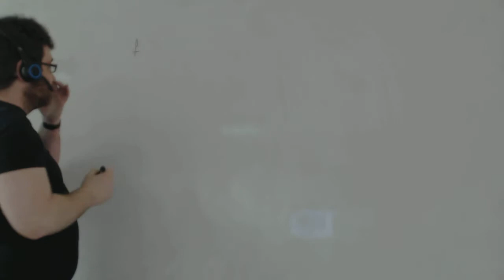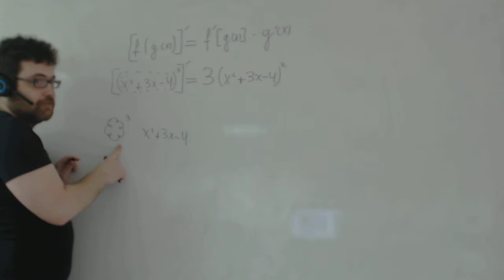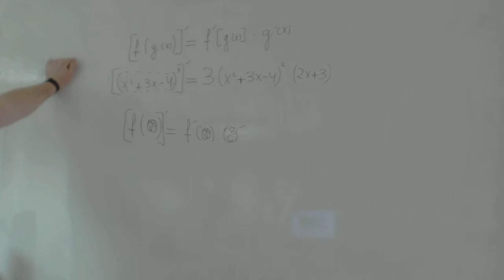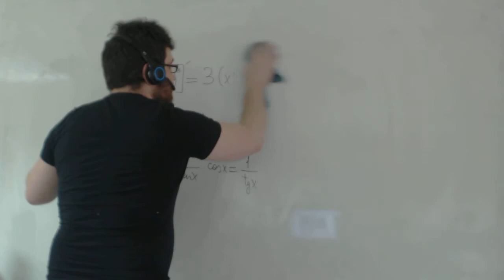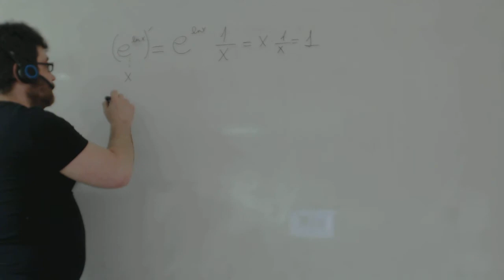Regla de la cadena derivadas Matemáticas 1º Bachillerato Academia Usero Estepona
Regla de la cadena derivadas Matemáticas 1º Bachillerato
Academia Usero en Estepona, el centro de formación con más vídeos en Internet del Mundo presenta: Regla de la cadena derivadas Matemáticas 1º Bachillerato